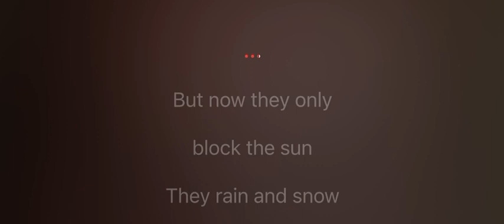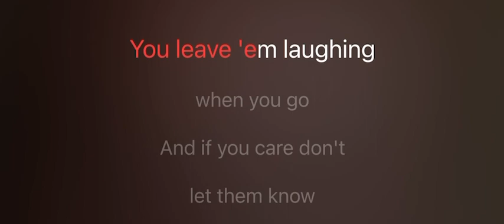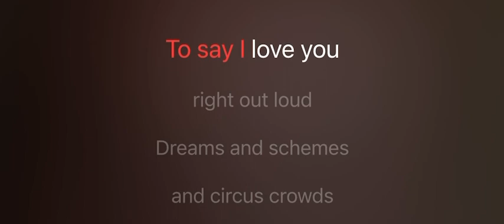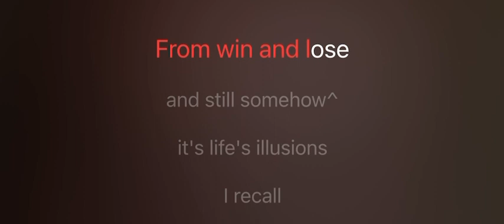Both side now karaoke mmoG female high key( original Joni Mitchell, Ronan Keating’s version) lyrics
歌詞

主要結果

Rows and flows of angel hair
And ice cream castles in the air
And feather canyons everywhere
Looked at clouds that way
But now they only block the sun
They rain and they snow on everyone
So many things I would have done
But clouds got in my way
I've looked at clouds from both sides now
From up and down and still somehow
It's cloud illusions I recall
I really don't know clouds at all
Moons and Junes and Ferris wheels
The dizzy dancing way that you feel
As every fairy tale comes real
I've looked at love that way
But now it's just another show
And you leave 'em laughing when you go
And if you care, don't let them know
Don't give yourself away
I've looked at love from both sides now
From give and take and still somehow
It's love's illusions that I recall
I really don't know love
Really don't know love at all
Tears and fears and feeling proud
To say, "I love you" right out loud
Dreams and schemes and circus crowds
I've looked at life that way
Oh, but now old friends they're acting strange
And they shake their heads and they tell me that I've changed
Well something's lost, but something's gained
In living every day
I've looked at life from both sides now
From win and lose and still somehow
It's life's illusions I recall
I really don't know life at all
It's life's illusions that I recall
I really don't know life

翻譯成中文
來源： LyricFind
作詞/作曲：Joni Mitchell